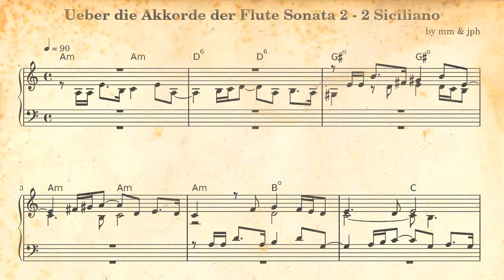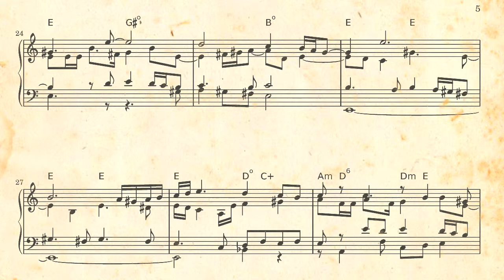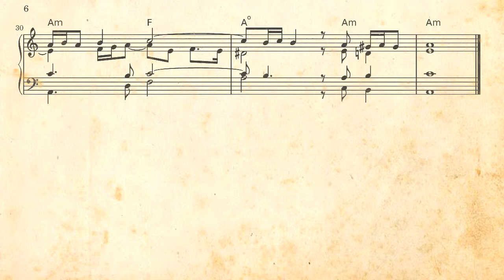Ueber die Akkorde der Flute Sonata 2 - 2 Siciliano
synth by mm
notes by jph